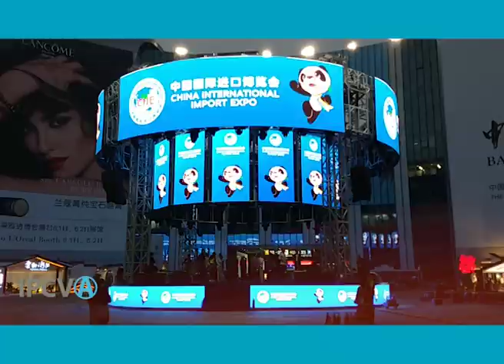1910 - "Amplia gama de productos que se venden en China", Jorge Torelli (22/11/2019)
1910 - "Amplia gama de productos que se venden en China", Jorge Torelli, Vicepresidente del IPCVA. Emitido el 22/11/2019 en Canal Rural.